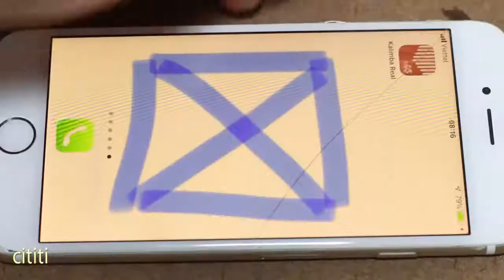Faça um kalimba elétrico - piano de polegar